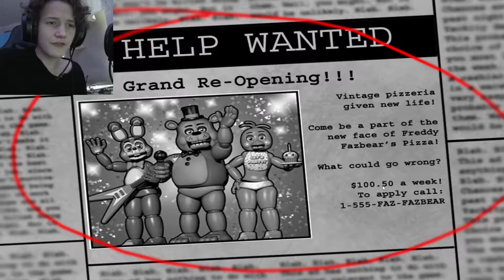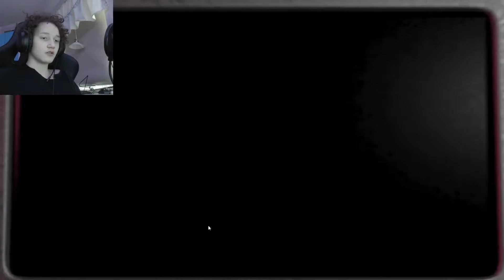THIS IS TERRIFYING AND HILARIOUS || FNaF 2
In this video i play FNaF 2. It was really Scary

bad editing